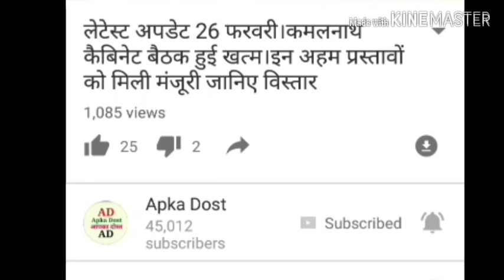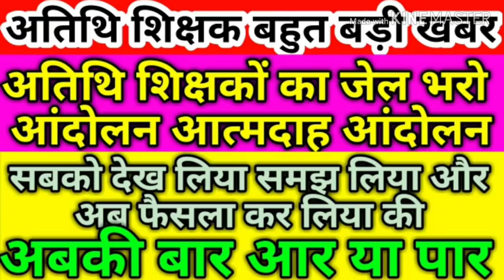अतिथि शिक्षकों के लिए बहुत बड़ी खबर।अतिथि शिक्षकों का जेल भरो आंदोलन।आत्मदाह आंदोलन।सबको देख लिया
अतिथि शिक्षकों के लिए बहुत बड़ी खबर।अतिथि शिक्षकों का जेल भरो आंदोलन।आत्मदाह आंदोलन।सबको देख लिया समझ लिया।और अब फैसला कर लिया कि अबकी बार आर या पार।अधिक जानकारी के लिए देखें वीडियो पूरा।Apka Dost।